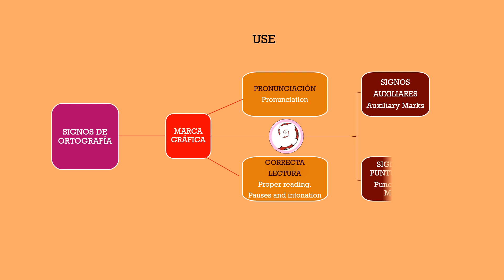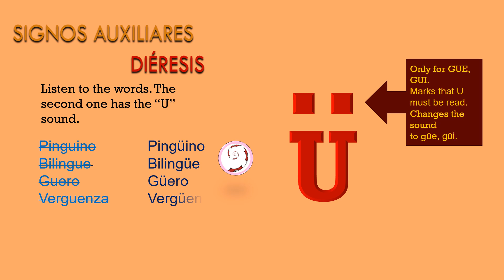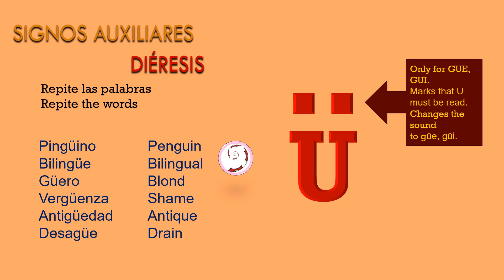MSFT. Auxiliary Signs. Signos Auxiliares Diéresis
In this video we are learning about a particular sign that has only two combinations GÜE, GÜI. The two dots above the "u" are called "diéresis".
Practice the most common words that hold this sing.

En este video vamos a aprender un signo auxiliar que sólo tiene dos combiacionesÑ "GÜE,GÜI. Los dos puntos que se ponen encima de la "u" se llaman "diéresis".
Practica las palabras más usadas que llevan este signoñ

Música by Lalli_Class, no remixes permitidos